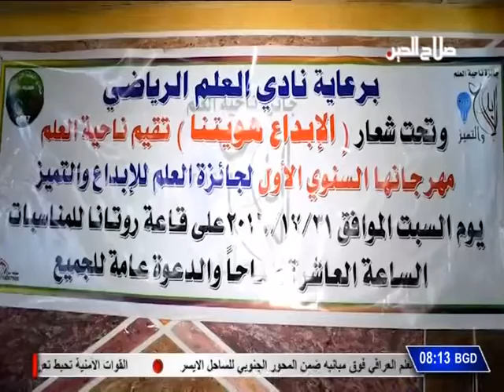مراسلون : مهرجان جائزة ناحية العلم للإبداع والتميز / تقرير سؤدد فارس - تكريت